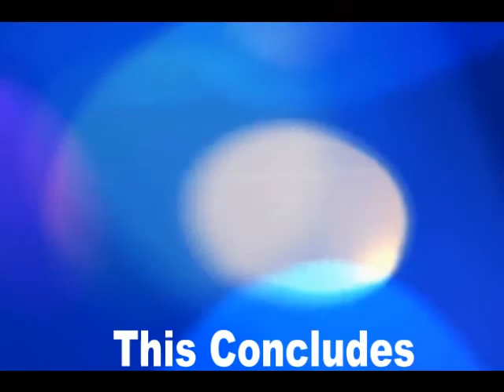Operator Wastewater Treatment - Technical Learning College Continuing Education CEU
Continuing Education CEU Technical Learning College - This is one of many modules to come. It covers the influent and headworks of a wastewater treatment facility. Great for the new people in the field. Just ask Melissa Durbin.